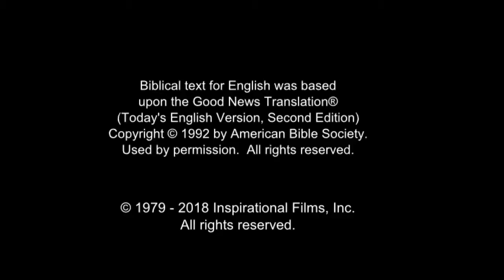Hausa Good News! Confess Jesus As Lord! Believe In Jesus Resurrection! Surely Saved Forever!(19)